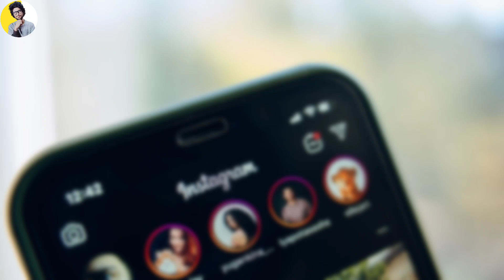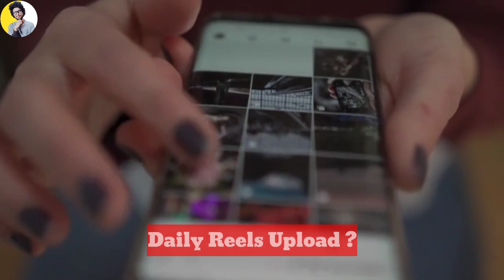Instagram Reels Bonus Se Paise Kaise Kamaye | Instagram Reels Monetization | Reels Se Paise Kamaoo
(1) instagram reels bonus se paise Kaise kamaye
(2) instagram reels monetization
(3) instagram reels se paise kaise kamaye